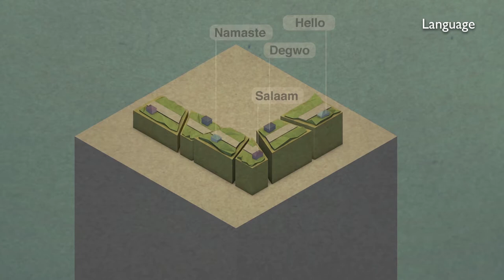Royal Greenwich's A - Z of Culture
Recently we worked with students from Ravensbourne College on the Greenwich Peninsula on a set of motion graphics as part of our bid submission for the London Borough of Culture.

Although we didn't win, we still have these amazing motion graphics showcasing the A - Z of culture in Royal Greenwich.